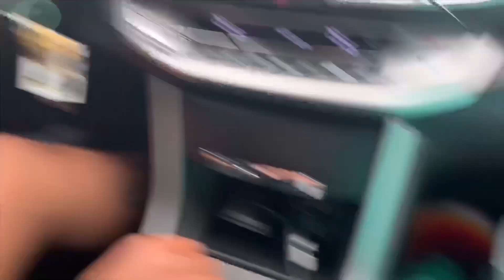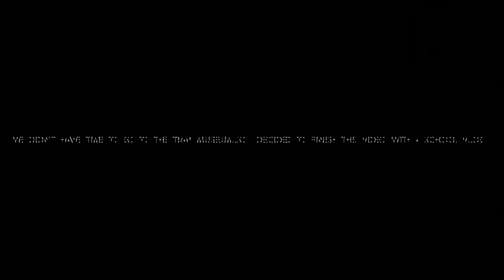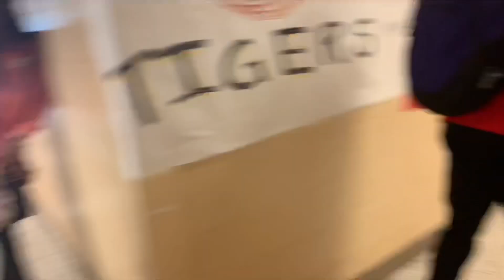ATLANTA/SCHOOL VLOG!!!!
WATCH IN 1080 QUALITY